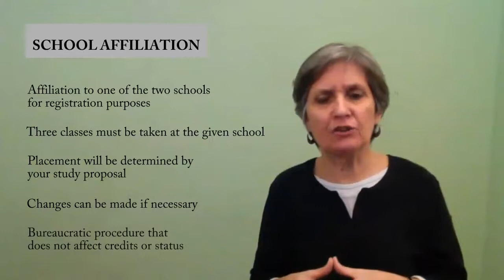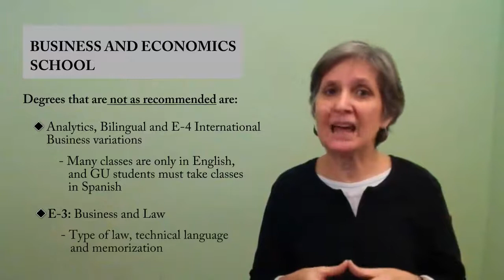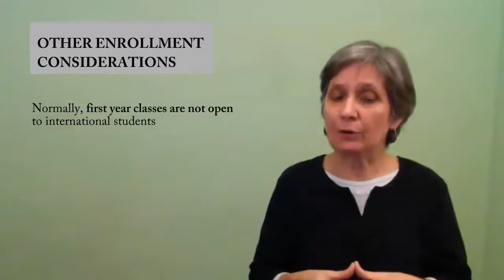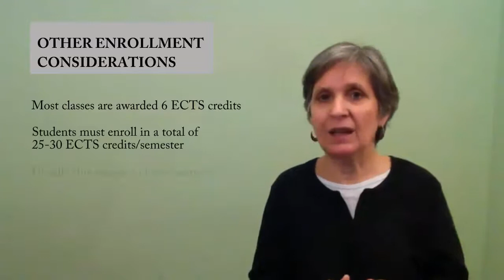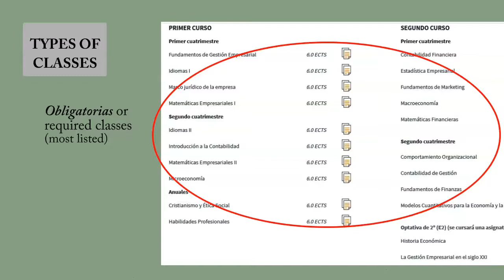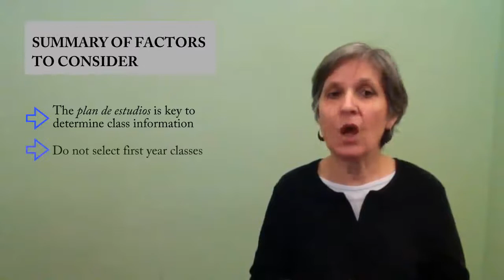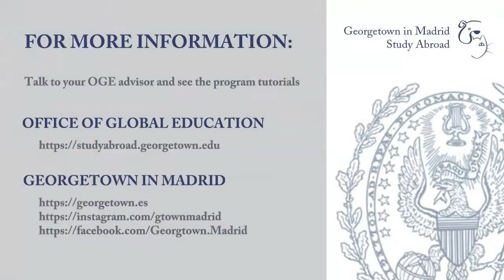Study Proposal for U.P.- Comillas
Tips on how to select classes for a Study proposal to attend the Universidad Pontificia Comillas: types and level of classes, semesters these are offered, classes for foreigners, etc.